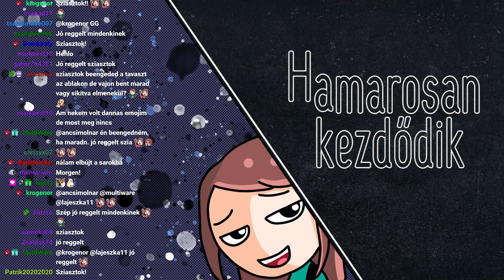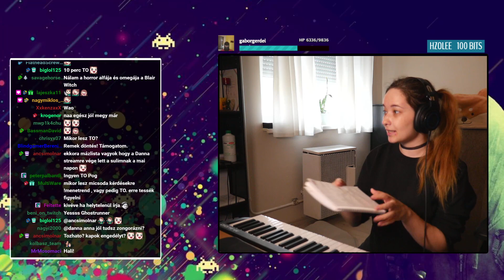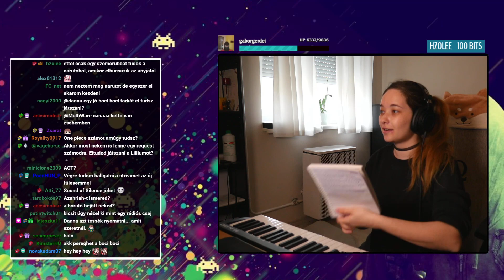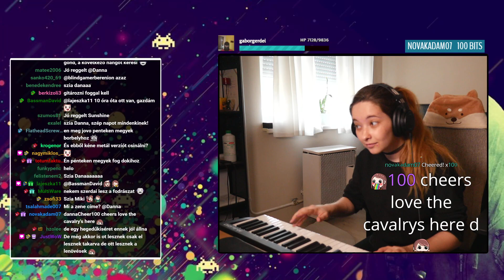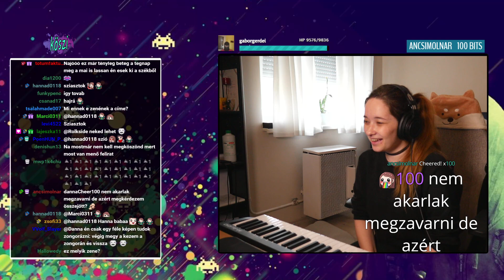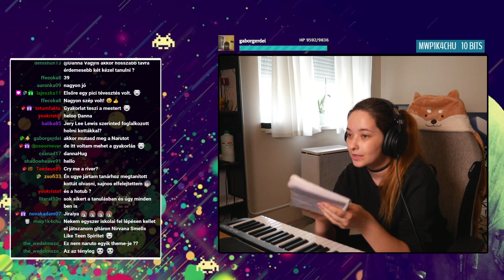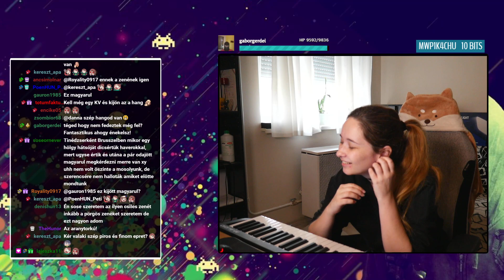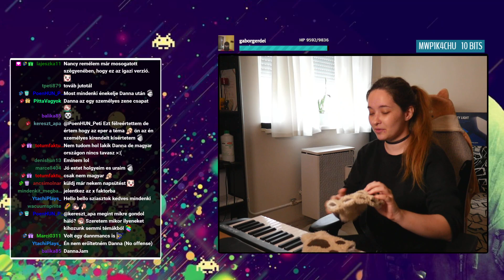beengedem a tavaszt az ablakon /2021. Ápr. 20./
Streamben történt: 2021. Ápr. 20.